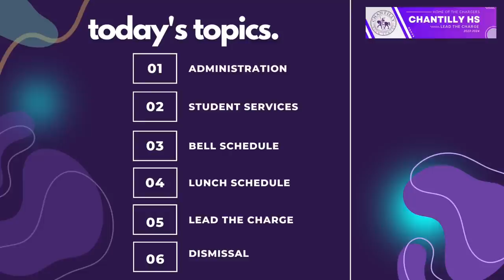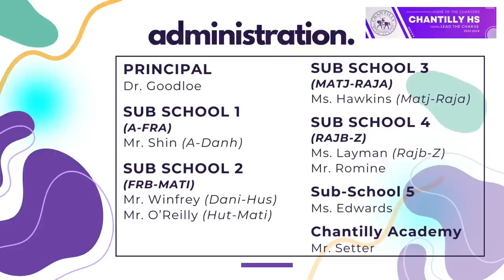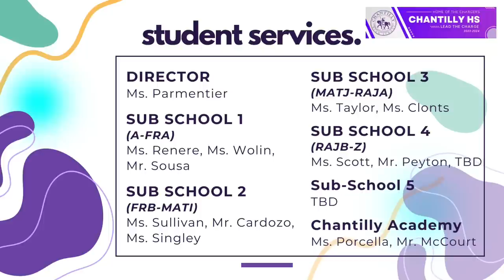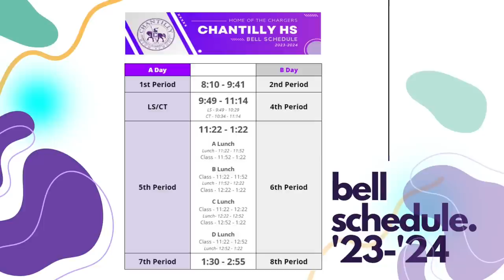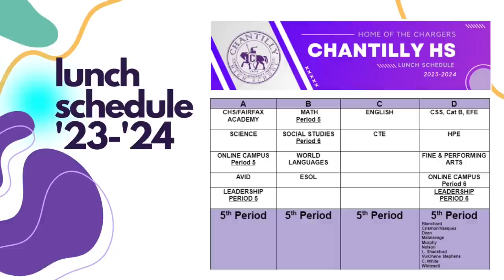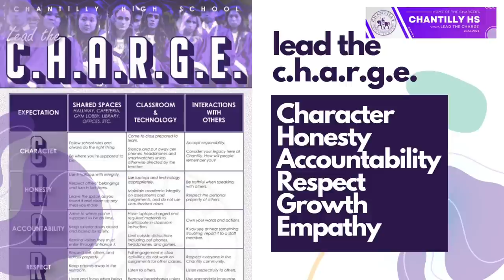Chantilly HS Welcome Back Video 2023